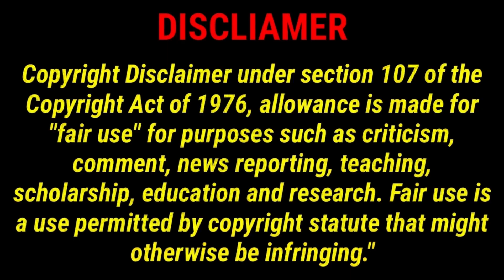মা হতে ভালো লাগে, তাই গর্ভ ভাড়া দেন তরুণী